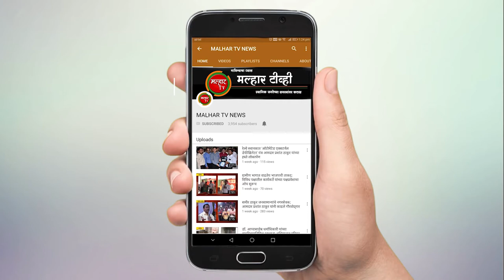नेरुळ - उरण रेल्वे प्रकल्पाच्या भूसंपादनाचा तिढा; मुंबईतील बैठकीत विविध विषयांवर चर्चा